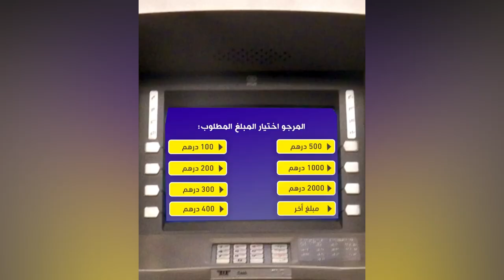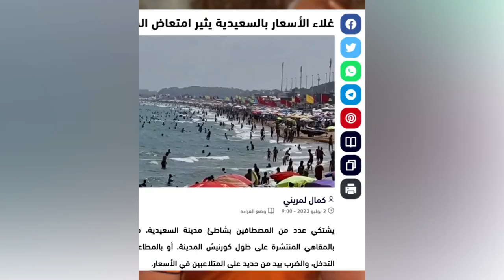Abderrahim bouaida - عبد الرحيم بوعيدة l ⚠️ المغاربة و"الڭيشي" ديال الأبناك هذه الأيام 😨🏦